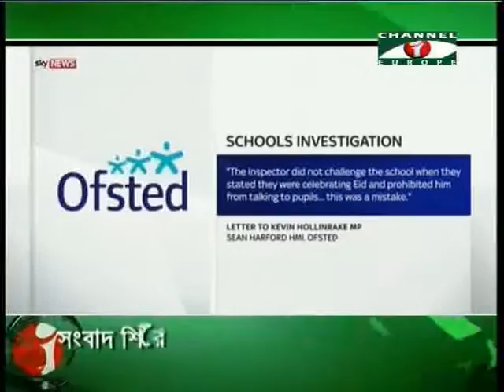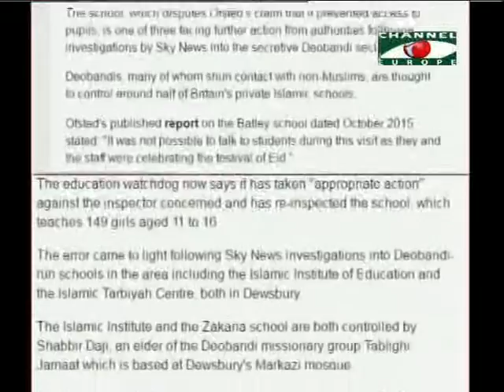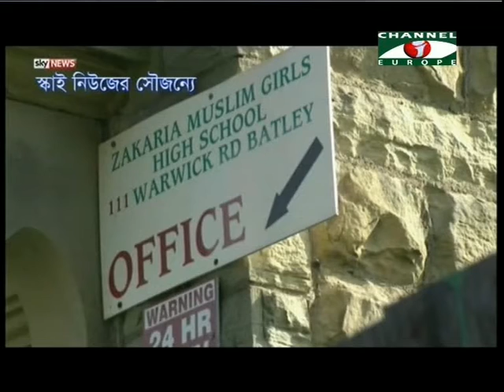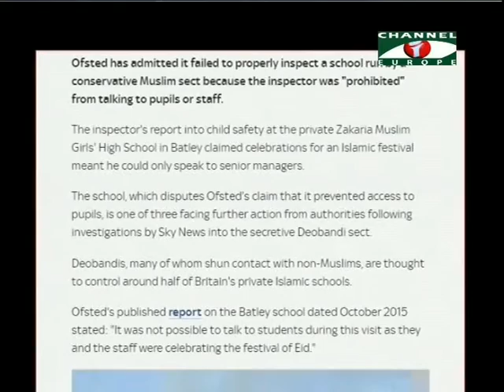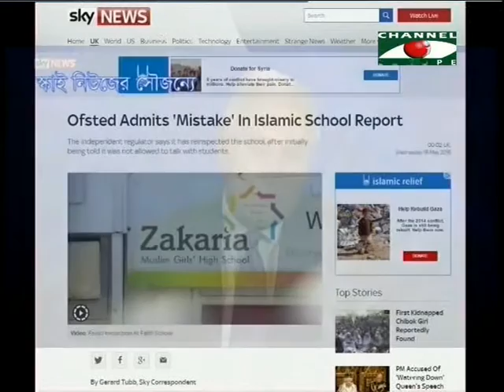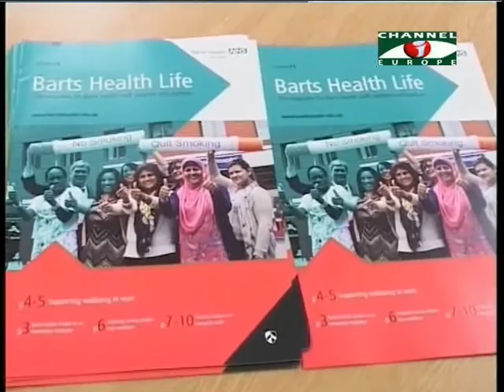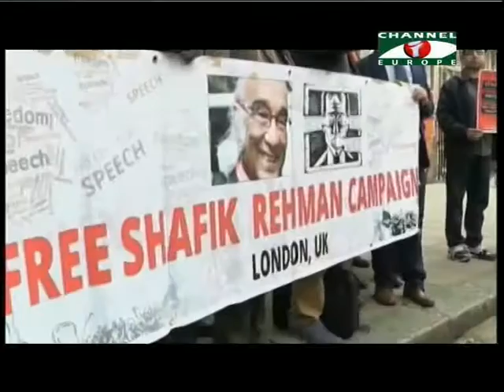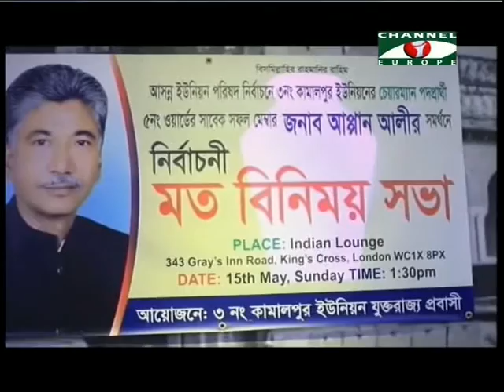Amader Khobor 180516 All Parts